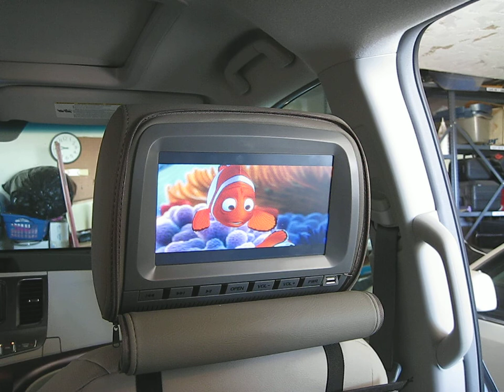Onfair Autotain HR9L: Showing 2 Different Movies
Since each of the DVD headrests is an independent unit with it's own DVD player, it is simple to show a seperate movie on each headrest. That's perfect for kids that are several years apart who have different taste in movies. It's also possible to watch a movie on one headrest and play video games on the other.

Although I'm running both videos through the headrest speakers for this test, you would have your kids (passengers) use the provided wireless IR headphones to watch the independent sources.